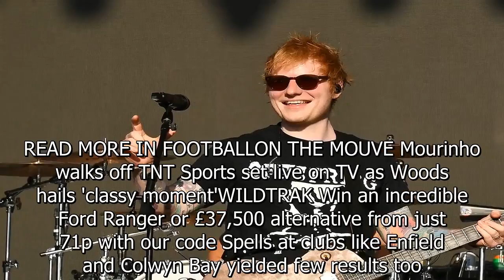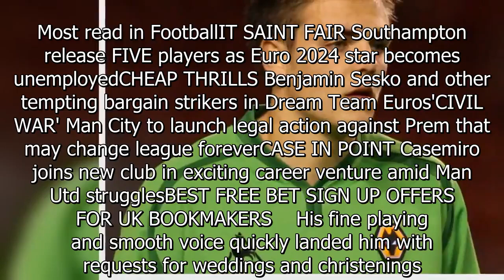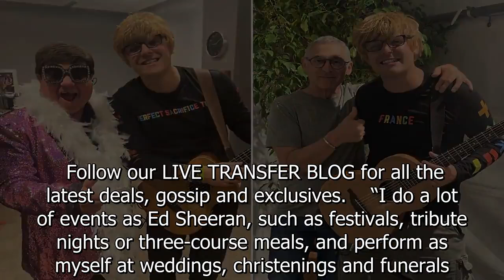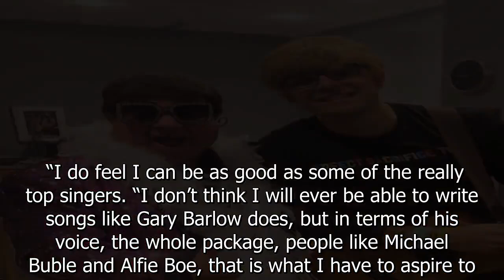I'm former Wolves star - now I'm making my own way as an Ed Sheeran tribute act